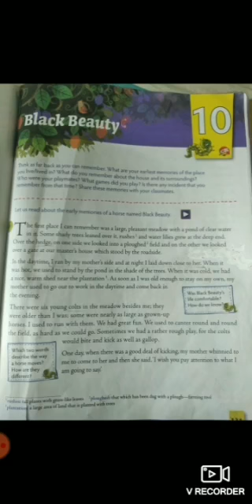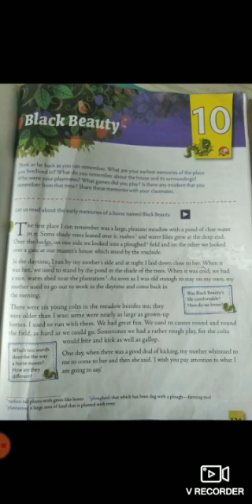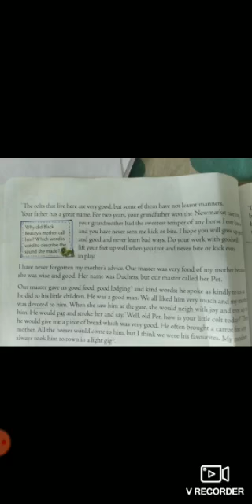27 January 2021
Video from Soumia P S